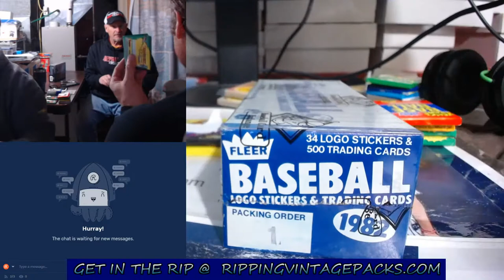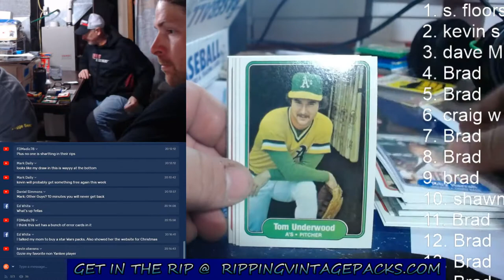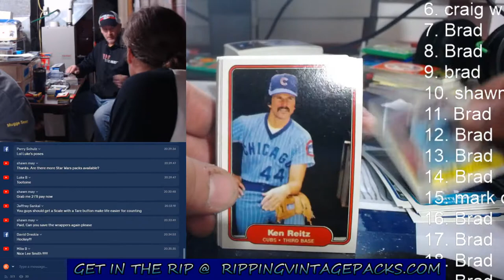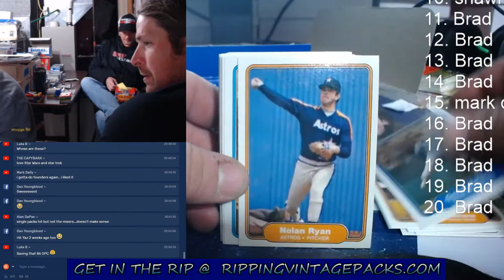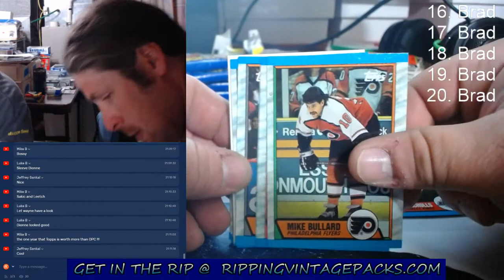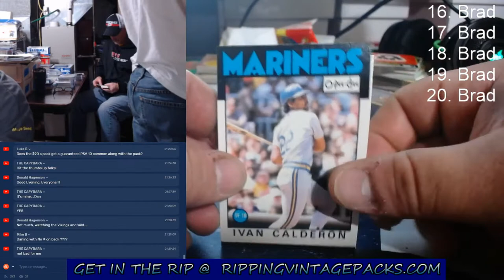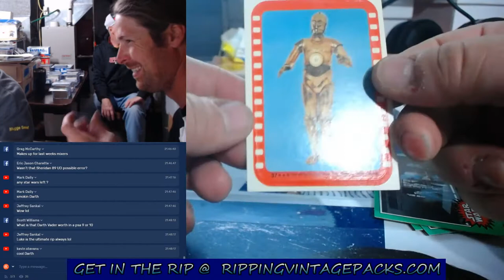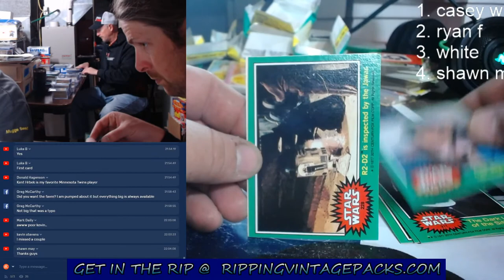1982 fleer vending